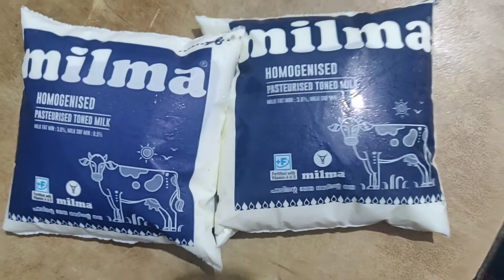ചക്കക്കുരു കൊണ്ടൊരുകിടിലൻ ജ്യൂസ്...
Jack fruit juice